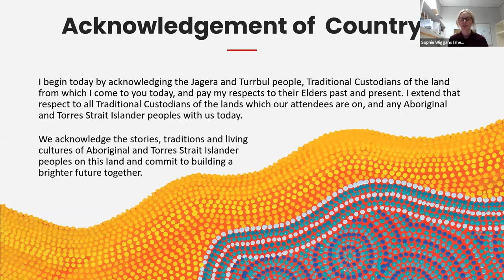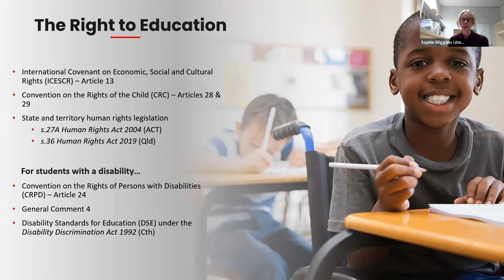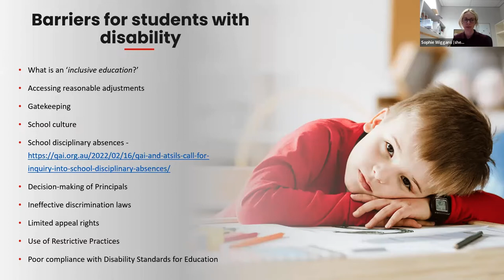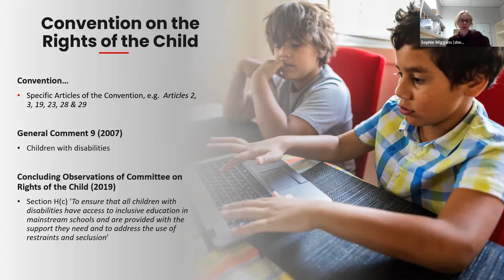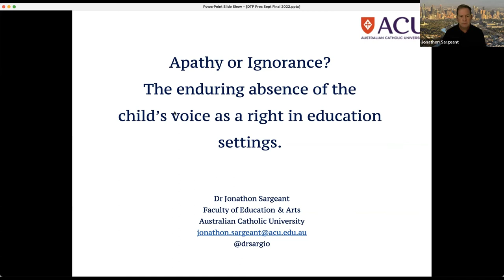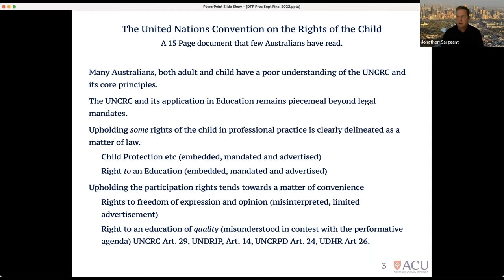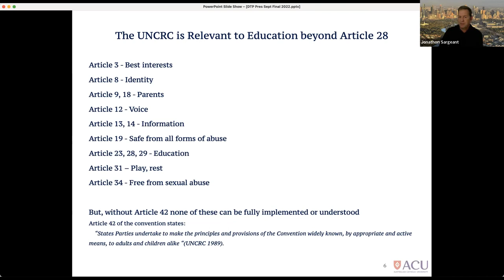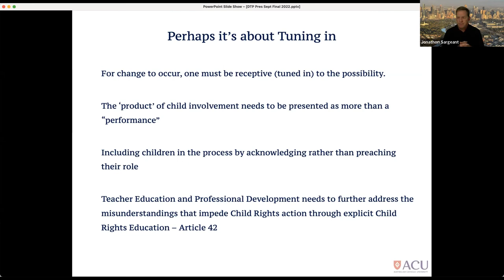Children's Rights and the Right to Education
In its Concluding Observations on Australia’s 5th and 6th reports, the UN CRC Committee referred to previous recommendations on the need for the Australian Government to ensure respect for the views of the child, the inadequacy of efforts to Close the Gap for Aboriginal and Torres Strait Islander children, the need to ensure that all children with disabilities have access to inclusive education, and to invest more in improving education at the early childhood, primary and secondary levels.

In this 19th webinar in our Child Rights series, we were joined by Sophie Wiggans (Systems Advocate at Queensland Advocacy for Inclusion) and Dr. Jonathon Sargeant (Senior Lecturer and Researcher at Australian Catholic University).

Sophie Wiggans outlined the barriers that many students with disability in Queensland experience when seeking access to an inclusive education, and concerns present in all states in Australia. She described QAI's advocacy using the Convention on the Rights of Persons with Disabilities (CRPD) and touched on the relevance of using the CRC as a tool to protect children’s rights to education as defined by the UN CRPD and CRC committees.

Meanwhile, Dr. Jonathon Sargeant focused on the recommendation in the Concluding Observations to “… Enhance children’s meaningful and empowered participation in the family, in the community and in schools, paying particular attention to girls, children with disabilities and Aboriginal and Torres Strait Islander children”. He also commented on the shortcomings in current practices in the provision of education.